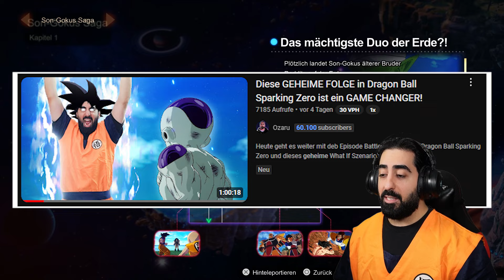Vegeta wird zum SUPER SAIYAN auf Namek!? (Dragon Ball Sparking Zero)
Ein weiteres What If Szenario aus den Episode Battle von Goku: Vegeta wird zum Super Saiyan auf Namek!?